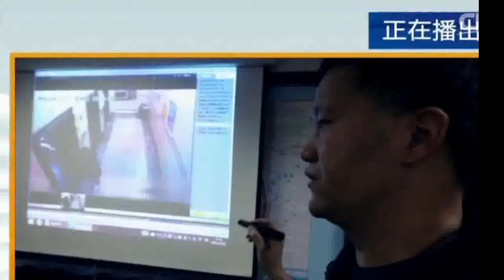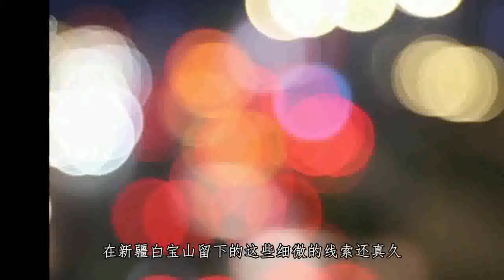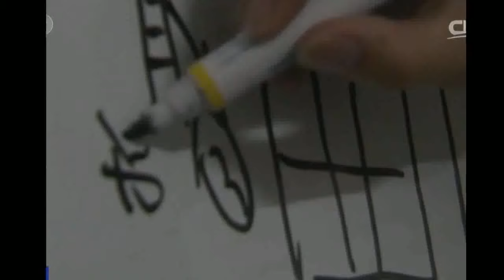绝密档案 中国刑侦一号案 白宝山案件纪实 下